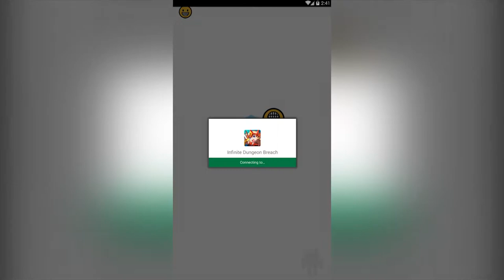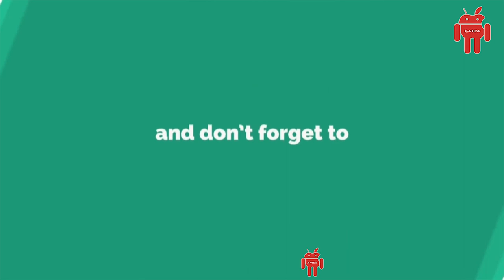Infinite Dungeon Breach Pet Raising Idle RPG Gameplay [1080p] X-View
Put down those hardcore games for a dungeon adventure with your favorite hero!
No clicking, touching, or tapping required here!
A story of heroes that never ends, featuring 24-hour online or offline play.

An action game set in a mysterious fantasy world
where progress is made whether you're watching or not, and you move forward whether you're playing or not!
Infinite Dungeon Breach: A hands-off pet raising RPG

Join four unique heroes and more than 100 types of pets on a journey all your own!
Find rare relics that grant special abilities!

Create the perfect combination of hero, pets, and relics to form the ultimate party!

4,000 stages! Constant battles!
Resurrection is essential to progress in Infinite Dungeon Breach!

■ This app is free-to-play and offers in-game purchases.

■ Please note that data will be deleted when deleting games. Deleted data can not be recovered.

■ Permissions
We request the following permissions to ensure uninterrupted gameplay.